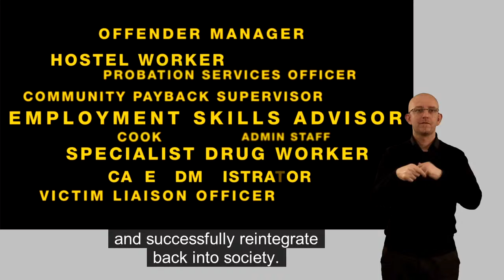Probation film - (Signed and subtitled)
Probation staff do valuable and diverse work, making sure that some of the most dangerous offenders released back into the community are properly monitored and reintegrated into society.